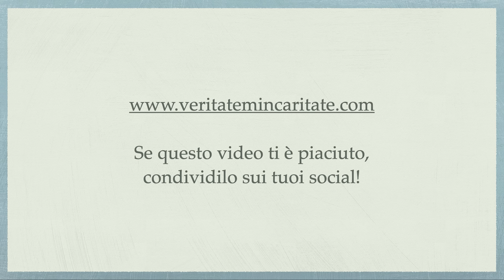Il Salterio di Gesù e di Maria del Beato Alano della Rupe, parte 10 - P.Giorgio M. Faré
Meditazione di Padre Giorgio Maria Faré: “Il Salterio di Gesù e di Maria del Beato Alano della Rupe, parte 10”
10 ottobre 2022